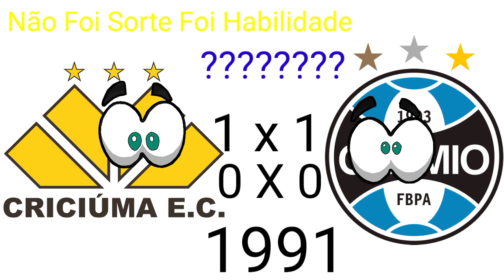Todos Os Campeoes Da Copa Do Brasil (1989-2020)